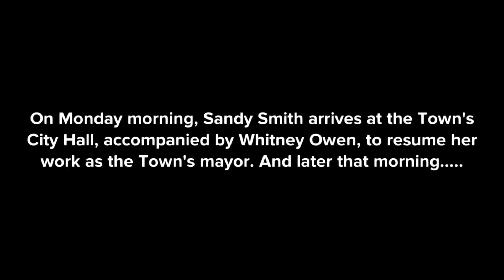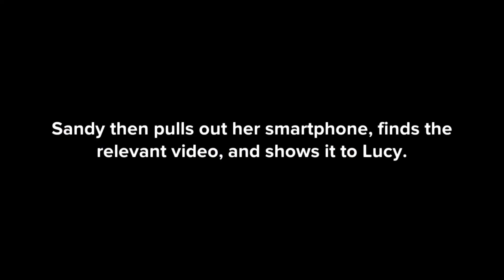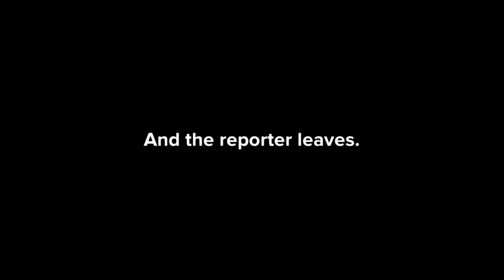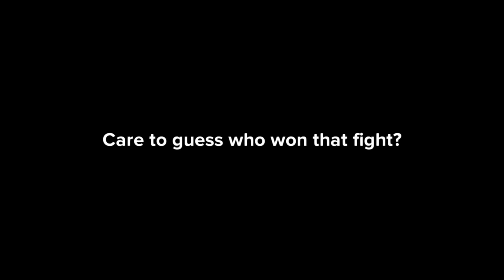(+ 44.8.3) Sandy Avenges Herself